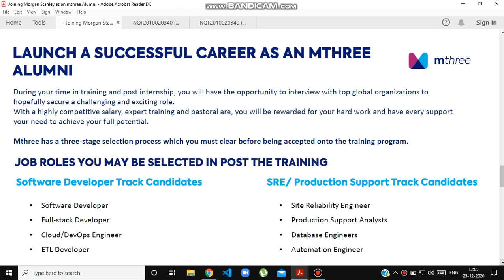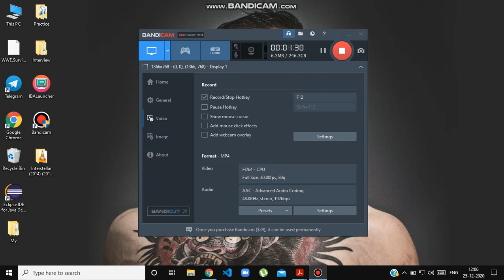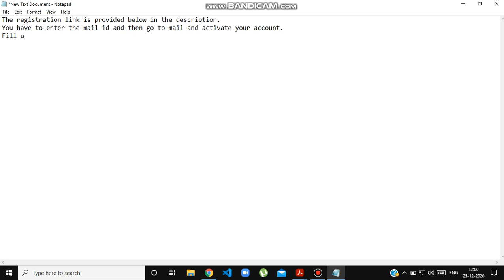Wiley Mthree Internship Recruitment 2020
UG or PG in Engineering/ Computer Science

Forecasted University Pass marks of 60% and above

No standing arrears

Good troubleshooting, analysis & problem-solving skills.

Understanding of serving, storage, messaging, virtualization, network and application technologies.

Knowledge of Linux and Windows (ideally server)

Good Java programming skills

Ability to write SQL queries (ideally MySQL, Oracle or Sybase/SAP), ability to write scripts (bash, perl and/or python)

Willingness to work in all of these locations – Bangalore/Mumbai/Hyderabad

In-depth and interactive Internship/Project training with a diverse group of like-minded graduates, delivered by experts with working knowledge of the field

Potential job offer for any of these roles – Software Developer, Production Support Analyst, Site Reliability Engineer, Data Engineer

7-11 LPA salary* (depending your performance during Internship/Project Training)

Approx. 1 Lakh salary hike every 6 months during the first 2 years*

HOW TO APPLY:

Click on the "Register" button below and get started.

Once registered, you will receive an invite for the assessment.